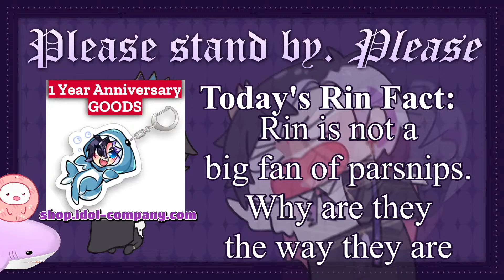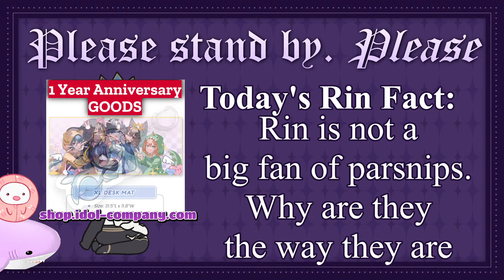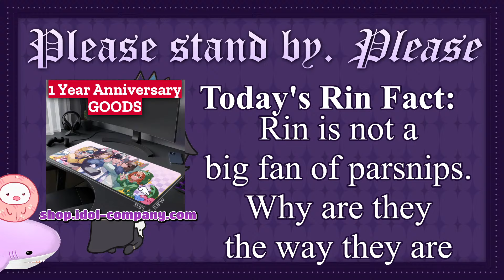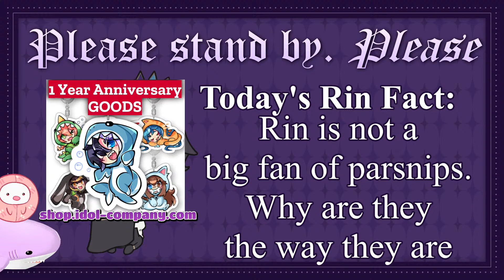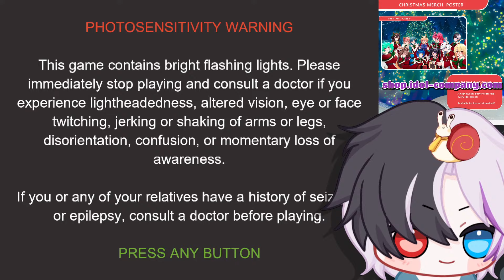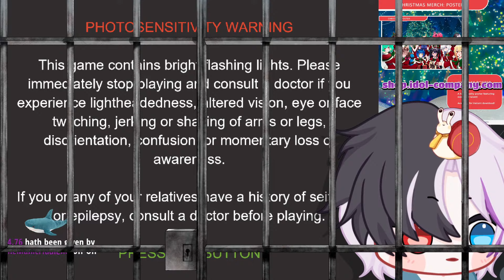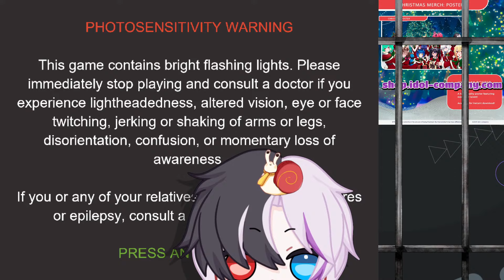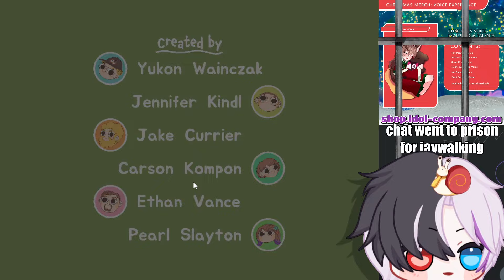A game called "Turnip Boy Robs a Bank"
And I even got the release date right this time. What a joy

Christmas goods are HERE AND REAL. Buy it to hear the voice pack that confused my managers the most this year

1 Year Anniversary goods are NOW AVAILABLE! Please buy it. Please. I don't want to think what'll happen if you don't

Comment rules.

1. Keep your messages on-topic. Use the live chat to speak to me, not to other viewers.
2. Do not constantly type in ALL CAPS or spam the same message repeatedly.
3. If another viewer annoys you, block them. If they are breaking the rules, report them. Leave it to the mods to sort things.
4. Don’t talk about people other than myself unless I bring them up first. Likewise, do not bring me up unprompted in other people’s streams (even if it would be REALLY funny. just do it on Twitter lol)
5. Controversial topics, political topics, and explicit remarks should not be mentioned. (Just because other VTubers are okay with certain topics, doesn’t mean I am.) Please keep things suitable for a PG-15 audience.
6. Harassment, bullying, and the sharing of other’s personal information is strictly forbidden.
7. Backseating or writing spoilers is strictly not allowed unless I explicitly ask you to do so. If the way I do things annoys you, do it yourself.
8. I can only understand English and a small amount of written Japanese. For this reason, writing in English is recommended, but if you choose to comment in other languages, these rules still apply.
9. Clips (and other fanworks) must be in line with idol corp’s derivative works policy.

IDOL CORP.